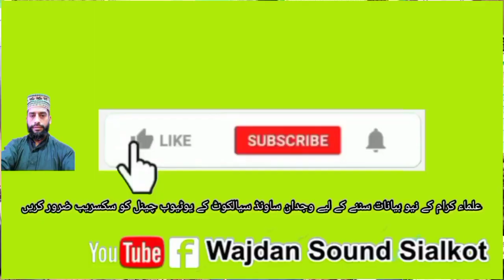jo ali ali kehn gay // Mere Sir Te Karam Di Chaa // Khizar Abbas Rizvi /Mehfil e naat kingra mor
Title = Mere Sir Te Karam Di Chaa
Voice = Khizar Abbas Rizvi